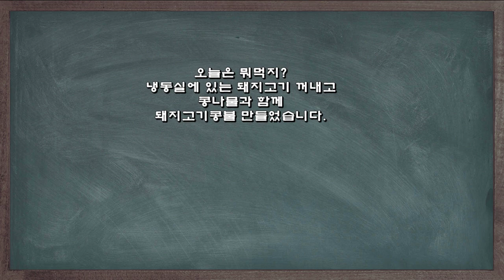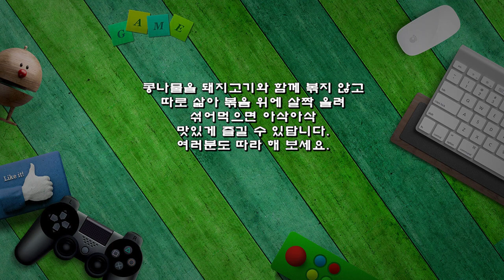오늘은 뭐먹지? 아삭아삭 돼지고기콩불 레시피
오늘은 뭐먹지?
냉동실에 있는 돼지고기 꺼내고
콩나물과 함께
돼지고기콩불 만들었습니다.

 ※ 돼지고기콩불 레시피
▶ 재료 : 돼지고기 250g, 콩나물 150g, 꽈리고추 5개, 양파 1/2개, 간장 1숟가락, 고추장 2숟가락, 고춧가루 2숟가락, 콩나물 삶은 물 1/2컵, 쌀조청 2숟가락, 마늘 1숟가락, 맛술 2숟가락, 소금, 후추 약간
▶ 만드는 순서
㉠ 콩나물은 손질하여 물, 소금을 넣고 삶아낸 후 콩나물과 물을 분리해 둔다.
㉡ 양파, 꽈리고추는 먹기 좋은 크기로 썰어준다.
㉢ 간장, 고춧가루, 고추장, 콩나물 삶은 물, 쌀조청, 마늘을 넣고 잘 섞어 양념을 만들어 준다.
㉣ 돼지고기, 맛술, 후추를 넣고 볶아준 후 양념을 넣어준다.
㉤ 양파, 꽈리고추, 참기름, 깨소금을 넣고 볶은 후 그릇에 담아준다.
㉥ 볶은 팬에 콩나물, 참기름, 깨소금을 넣고 무쳐준 후 돼지고기 위에 올려준다.
㉦ 통깨를 뿌려 마무리한다.

콩나물을 돼지고기와 함께 볶지 않고
따로 삶아 볶음 위에 살짝 올려
섞어먹으면 아삭아삭
맛있게 즐길 수 있답니다.
여러분도 따라 해 보세요.